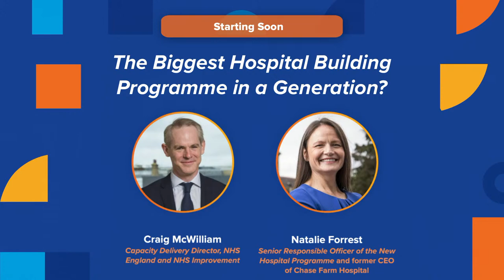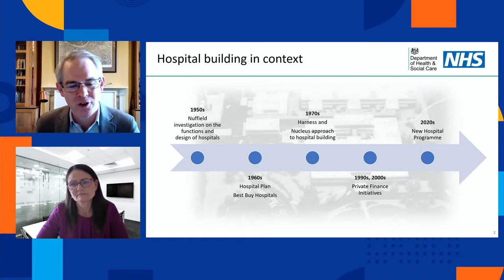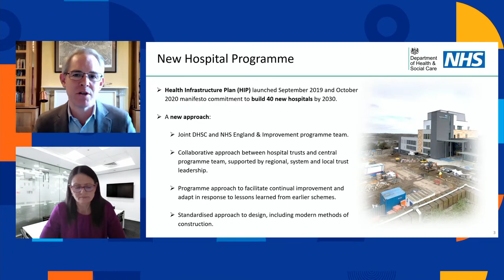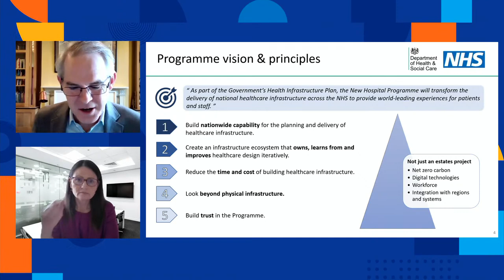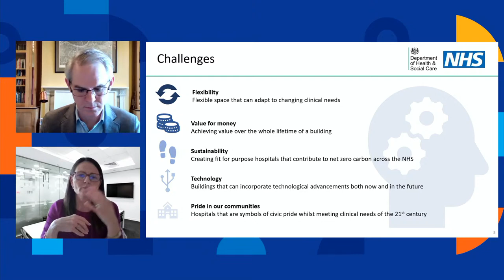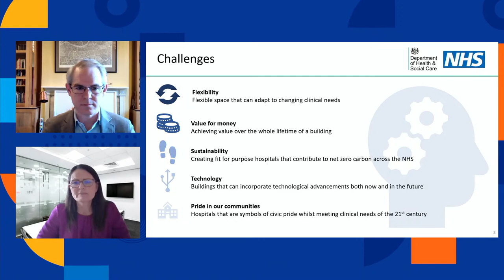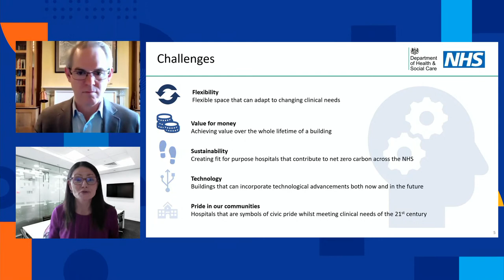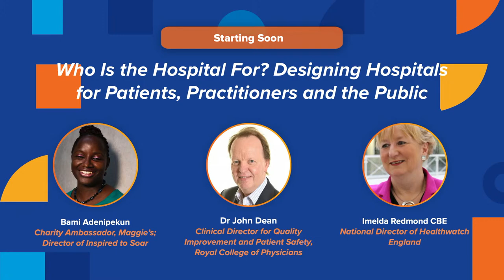Designing the Hospital of the Future - Responding to the Wolfson Economics Prize 2021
Overview: Designing the Hospital of the Future will feature talks and panel discussions from a range of leading practitioners, policy makers, architects and service users alongside members of this year’s Wolfson Economics Prize Judging Panel, with the aim of stimulating debate about the function and design of the hospital in the decades ahead, both in the UK and around the world.

Speakers and Panels: Members of the Judging Panel will discuss the key themes of this year’s Prize and will be available to answer your questions during a dedicated Q&A session.  A full line up of speakers will be announced in the coming weeks.